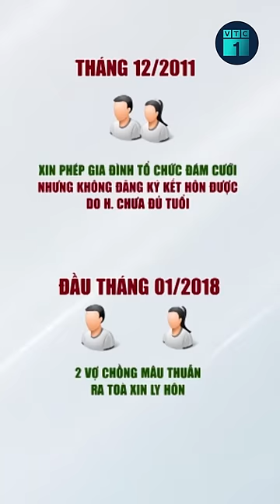Lên tòa nộp đơn ly hôn, bất ngờ bị xử 3 năm tù | VTC1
VTC1 | TAND huyện Nam Sách, tỉnh Hải Dương mở phiên tòa xét xử bị cáo Nguyễn Duy T. (ở xã Phú Điền) và điều bất ngờ là người mà T. phạm tội lại chính là vợ mình.